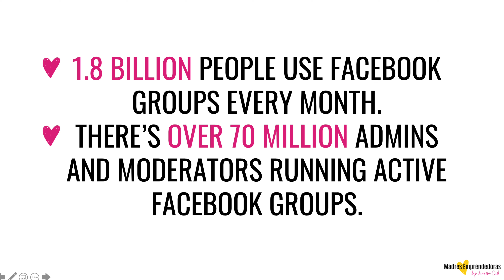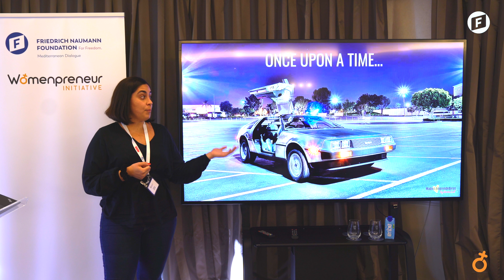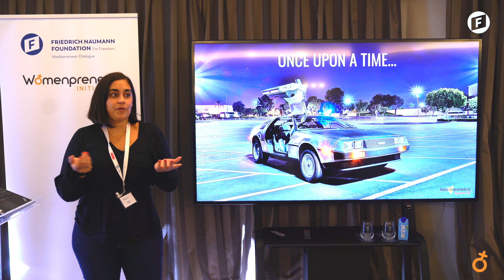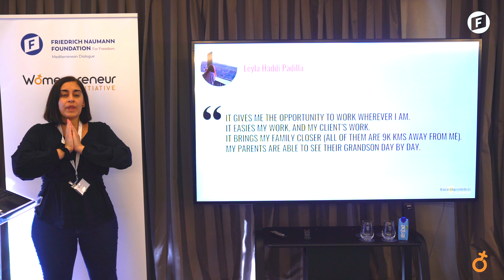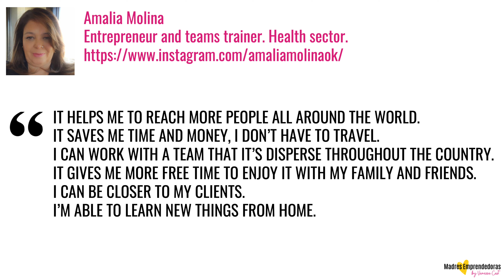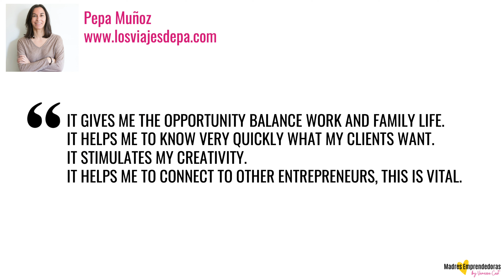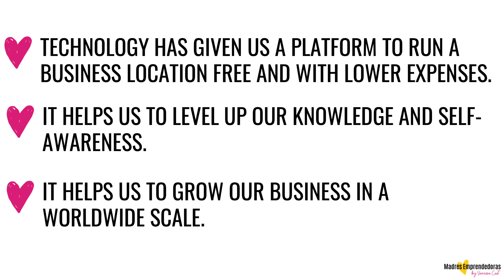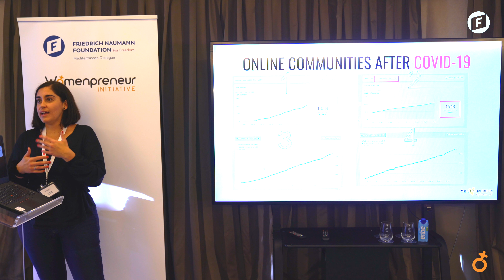Tech human empowerment - Vanessa Castro (Mediterranean Tech Women Network=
Under a format inspired on TED Talks, this session will comprise four inspirational talks, in which the speakers will share their own personal experience and achievements in the Tech sector.

Hear from digital innovators, tech entrepreneurs and female leaders in the Mediterranean in a series of powerful and inspirational talks. The speakers will share their experiences founding a business – business ideas, hurdles and take-away.

An initiative carried out in the framework of Mediterranean Tech Women Network:

Can we use technology to empower people and build real relationships?

Technology and people empowerment can be two faces of the same coin and Vanessa Castro has shown that is possible through creating a network to empower mom entrepreneurs. During her talk, Vanessa portrayed several insightful stories of women who have achieved success in their own businesses.

Vanessa Catro highlights that technology is one of the keys to build up and empower communities.

Vanessa Castro is CEO and Founder of Madres Emprendedoras en Español. The goal of this project is to help entrepreneur mothers all around the world to start, optimise and create their businesses online, monetising their abilities and knowledge, to be able to balance work and family the best way possible, by using technology based solutions.